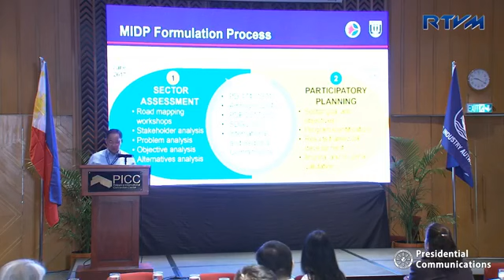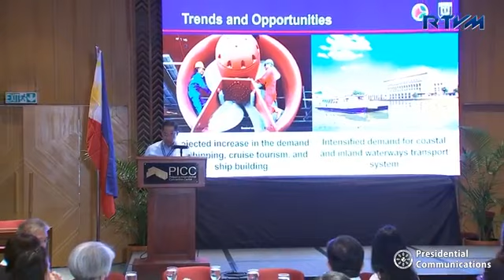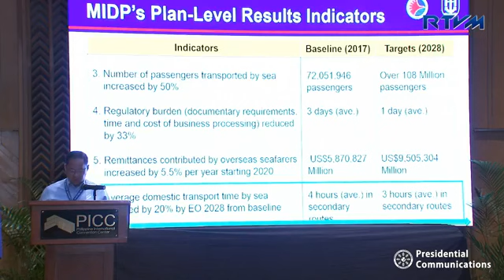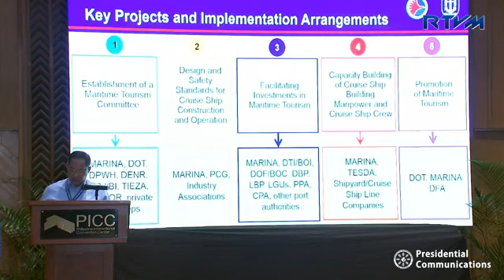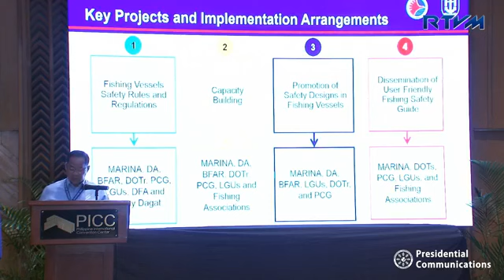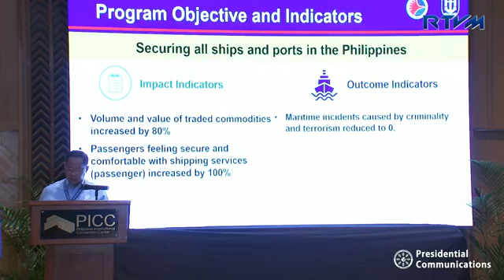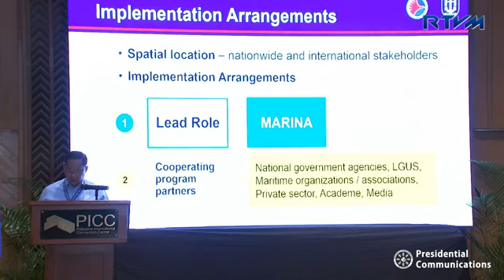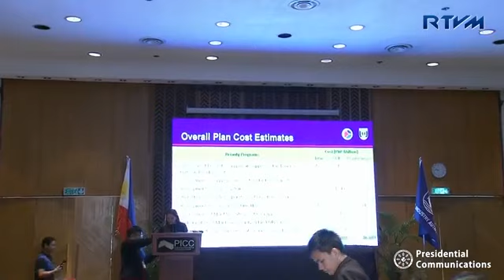LIVE: MARINA presents 10-year Maritime Industry Development Program (MIDP) to External Stakeholders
LIVE: The Maritime Industry Authority (MARINA) presents the 10-year maritime industry development program (MIDP) to external stakeholders at the Philippine International Convention Center (PICC) in Pasay City on 11 December 2018.